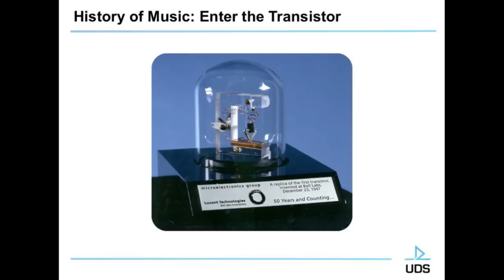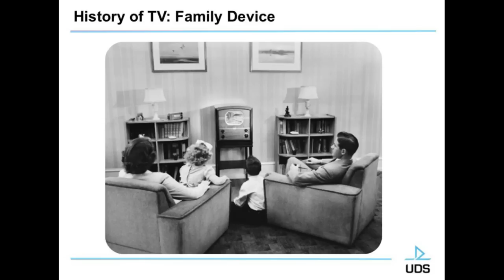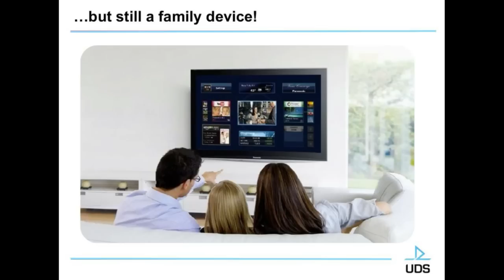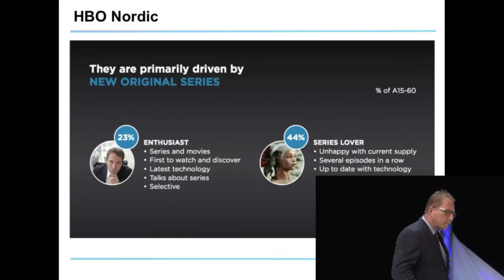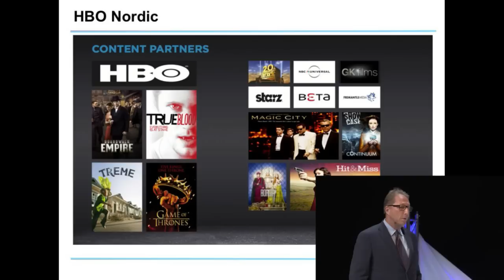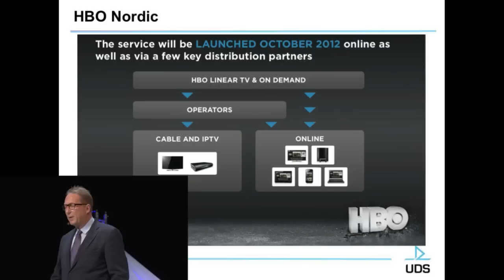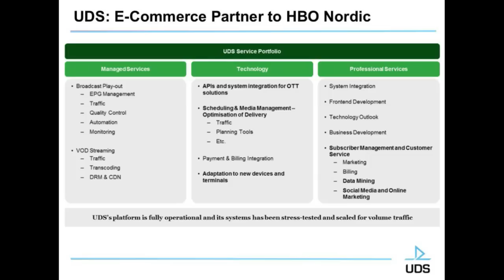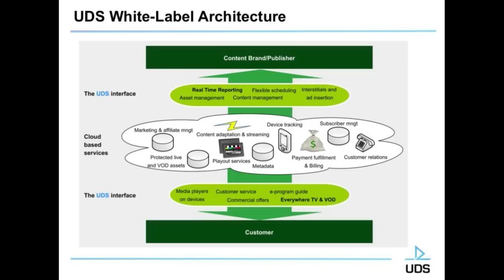Keynote: Peter Ekelund - HBO Nordic - Introducing Personal TV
Peter står bakom lanseringen av tjänsten HBO Nordic i Sverige. Tidigare var Ekelund VD för det börsnoterade riskkapitalbolaget Novestra, styrelseordförande för bredbandsoperatören Bredbandsbolaget och Internet-konsulten Framtidsfabriken, VD för TV-företaget FilmNet Benelux och affärsutvecklare för dess moderbolag Nethold (senare Canal Plus). Ekelund var, efter sin civilekonomexamen från Handelshögskolan i Stockholm, även drivande marknadschef på Vin & sprit för lanseringen av Absolut vodka.